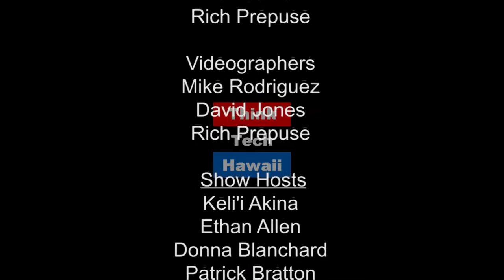Embracing Change and Overcoming Fear - Esthetic Dental Designs - Adriane Alfonso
Adriane was introduced to the Dental Industry in 1999 and opened his own business in 2009 that focuses on the fabrication of fixed dental prosthesis.  Esthetic Dental Designs is on the forefront of digital technology for the local profession and has become a valuable resource for Dentists, Dental Technicians and Supply Companies.  He and his wife Lisa recently moved their Laboratory into a larger space with a dedicated Education Center that fulfills their approach to "Encourage Communication through Education".